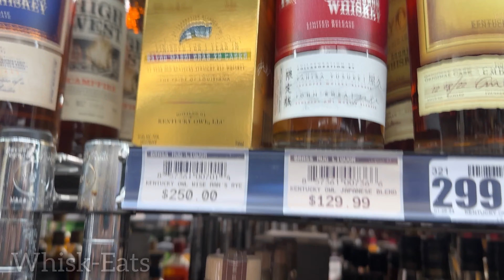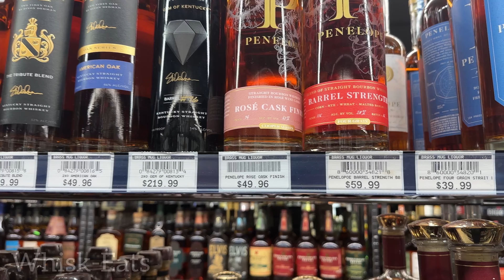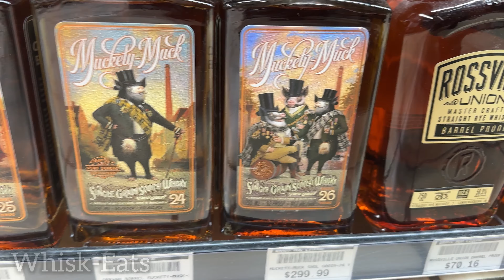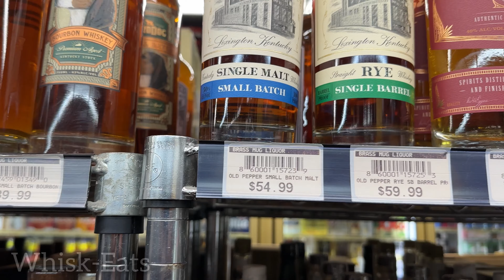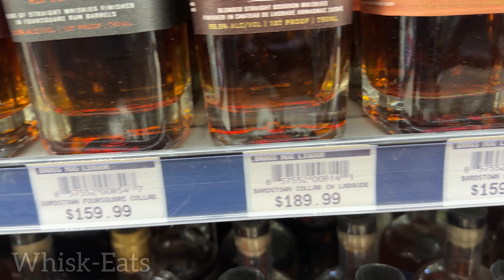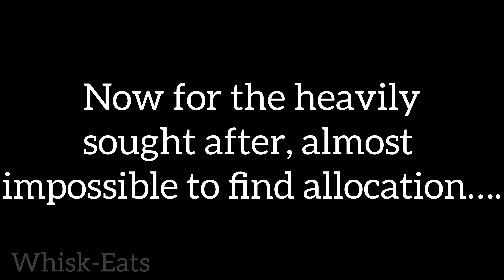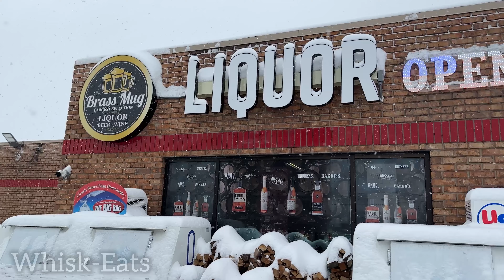Episode 8 Bourbon Hunting in livonia ￼ Michigan!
This place has everything!  A friend told me about them and he was right .  They have major allocations on the shelves for anyone to get at a very reasonable price.  You have to check them out if you are in Detroit area. I will leave the name and address at the end of the video .  One of the best places.  One of 😉.  More places to come.